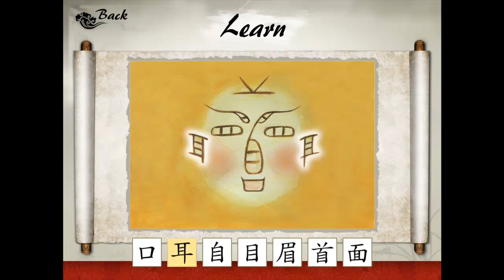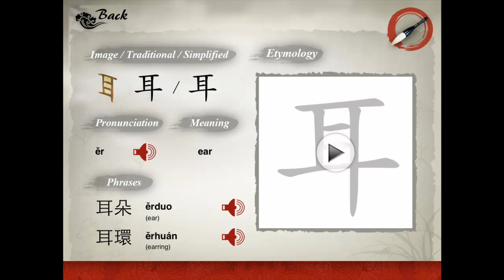2012 TIDCA - Art of Chinese Characters - Judge Award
Team: Taiwan Knowledge Bank Co., Ltd. Members作者團：台灣知識庫股份有限公司
代表人： Chase Chiu邱昌其, Hung-Ju Chang張宏如, Janet Tai戴嘉增, Shiling Xu許詩聆, Seifer Wang汪發祥, Vivi HSU許菁純, Mike Sun孫昊, Wayne Lin林士瑋, Jack Yeh葉承典 / TAIWAN(臺灣)
2012 臺北國際數位內容設計競賽 / 行動加值應用軟體創作組 / 評審團推薦獎
2012 Taipei International Digital Content Awards /  Mobile APP  / Judge Award

Call For Entries !! 2013 Taipei International Digital Content Awards(TIDCA).

2013TIDCA is calling for entries to: Digital Graphic, Digital Video, Digital Animation, Mobile APP and  Mobile Game. Grand Prix approx. US$10,000.
※※※ Deadline: 1th October 2013 ※※※

Do not hesitate to submit your works!